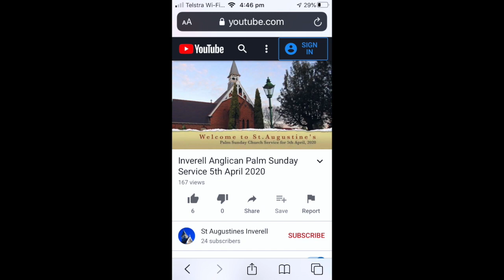What about the Lord's Supper and other Church family Announcements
In this video, Adam address the Church Family of St.Augustines with some general announcements, as well as a particular focus on The Lord's Supper